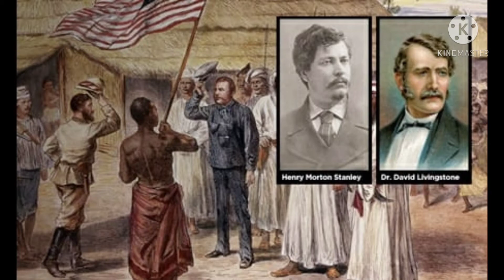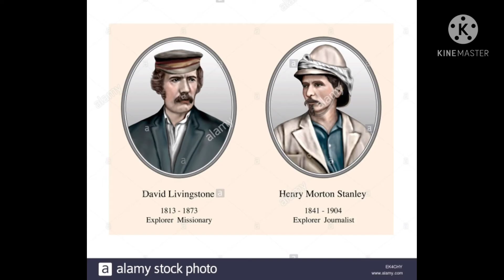David Livingstone biography Telugu part-8